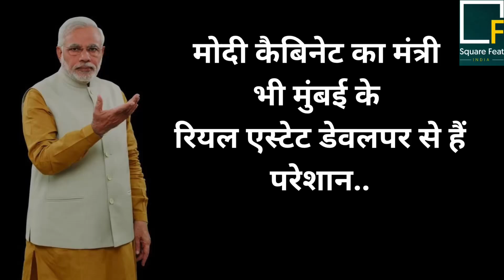"Minister's Shocking Real Estate Struggle: A Mumbai Developer's Delays!"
Even a Minister in Modi's Cabinet faced challenges with a Mumbai developer! 🏡✨ At a recent event, he shared his experience of buying a home in 2010, which was completed in 2012 but took five years to secure the Occupation Certificate. His story highlights the struggles many homebuyers endured in the pre-RERA era and emphasizes the need for reforms in the real estate sector.

Let's advocate for transparency and accountability in housing!